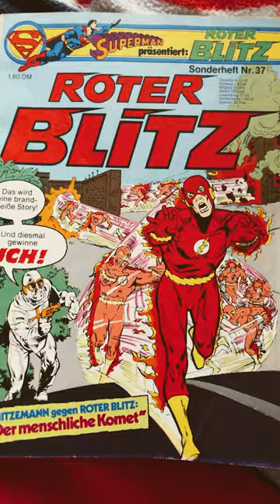Roter Blitz Sonderheft 37 | Flash Classics | by Cary Bates & Gene D‘ Angelo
The Flash: The Silver Age Omnibus Vol. 1